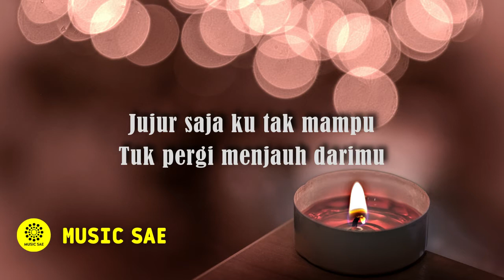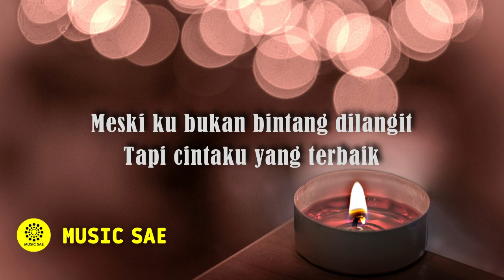Cinta Terbaik - Felix Irwan (LIRIK) Music Sae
Cinta Terbaik - Cassandra Cover & Lirik (Voc. by Felix Irwan) Music Sae

Music Sae

Music Sae

We do not intend to infringe the copyright of any artist or label.

Music Sae

Jujur saja ku tak mampu
Hilangkan wajahmu dihatiku
Meski malah mengganggu
Hilangkan senyummu dimataku
Ku sadari aku cinta padamu
Meski ku bukan yang pertama dihatimu
Tapi cintaku terbaik untukmu
Meski ku bukan bintang dilangit
Tapi cintaku yang terbaik
Tuk pergi menjauh darimu
Meski hatiku ragu
Kau tak disampingku setiap waktu
Oh meski ku bukan yang pertama dihatimu
Tapi cintaku yang terbaik (cintaku yang terbaik)

Music Sae